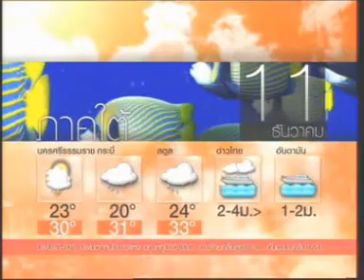11DEC11 THAILAND's NEWS ; PART5